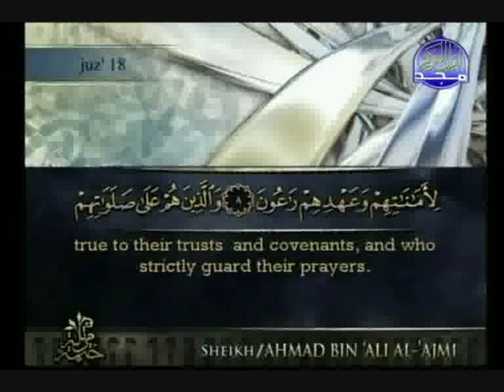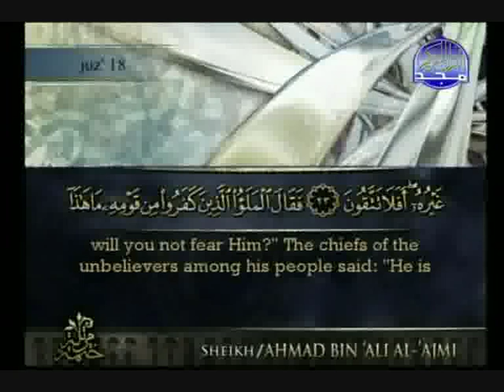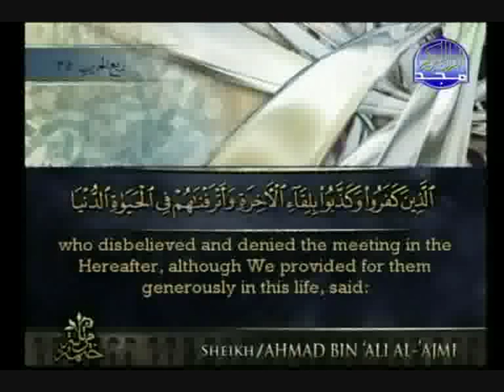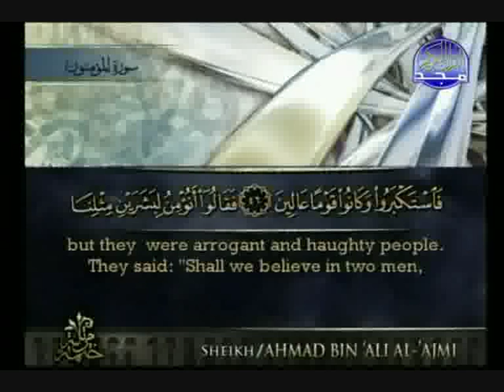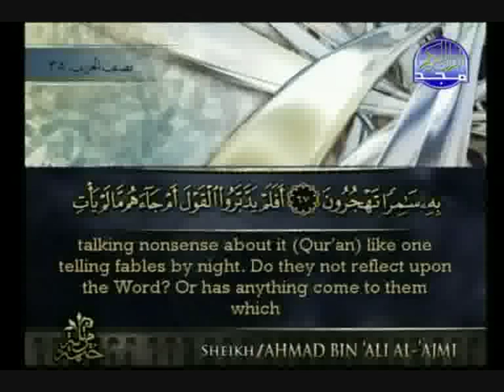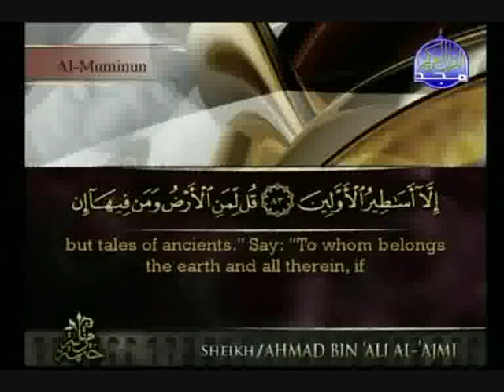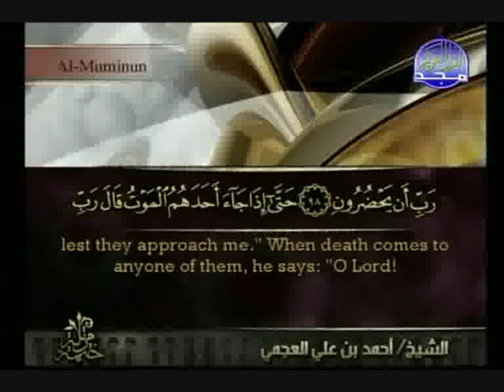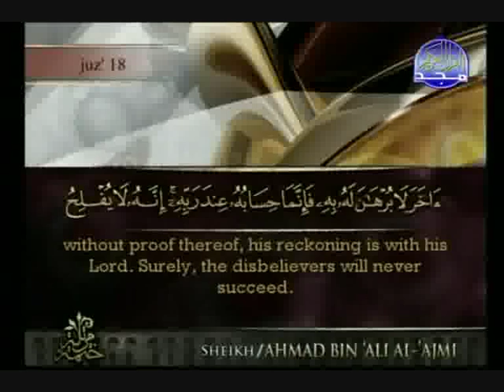Surat Al-Mu'minûn (The Believers) - Sheikh Ahmad Al-`Ajmi [with english translation]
The twenty-third surat of the Holy Qur'an recited by Sheikh Ahmad Al-`Ajmi.